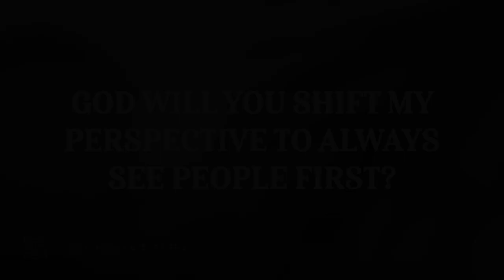God, will you shift my perspective to always see people first?